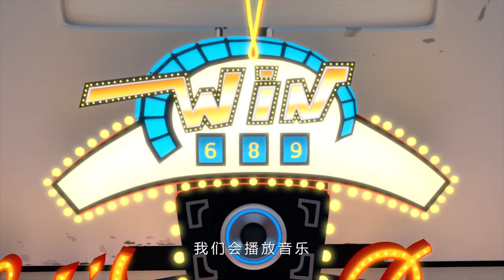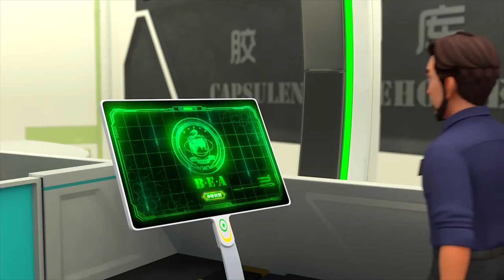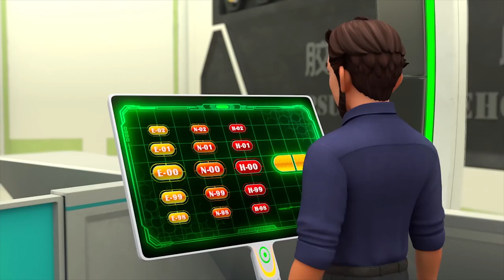Hello Alien 01